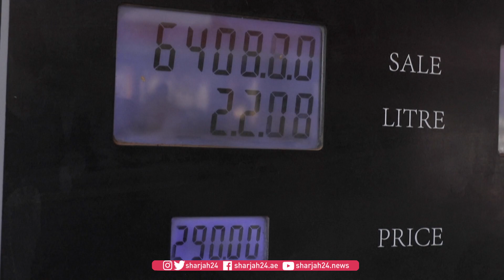تظاهرات في السودان احتجاجاً على رفع الدعم عن المحروقات